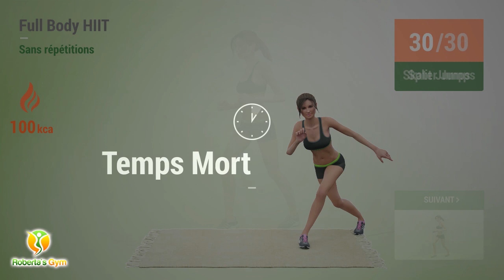Entrainement HIIT corps entier - Sans répétitions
Aujourd'hui, on vous propose une séance courte et efficace pour s’affiner !
préparez-vous pour un circuit HIIT intensif pour corps entier aves des burpees, des squats, des fentes, du gainage et des jumpings jacks sans répétitions

Pour garantir les meilleurs résultats, il est recommandé de faire les exercices d’une façon régulière pour 3 à 4 semaines minimum.

Laissez-nous un commentaire ci-dessous avec vos questions et vos suggestions d'entraînement!

00:00 Jumping Jacks
00:44 Temps Mort
01:01 Étirement En Fente Avant
01:47 Temps Mort
02:03 Saut-Accroupi
02:49 Temps Mort
03:06 Side Lunge Windmill
03:55 Temps Mort
04:36 Extension Fessiers
05:20 Temps Mort
05:36 Fente Croisée
06:23 Temps Mort
06:40 Forward Jump
07:22 Temps Mort
07:39 Fly Squat
08:24 Temps Mort
09:06 Leg Kicks
09:51 Temps Mort
10:08 Sauts Poussés
10:52 Temps Mort
11:09 Squat And Kick
11:55 Temps Mort
12:11 Knee Drive
12:53 Temps Mort
13:35 Sauts Latéraux
14:23 Temps Mort
14:40 Lateral Taps
15:27 Temps Mort
15:44 Marcher Sur Place
16:30 Temps Mort
16:46 Lunge Jumps
17:35 Temps Mort
18:16 Skater Jumps
19:05 Temps Mort
19:22 Split Jumps
20:07 Temps Mort
20:24 Burpee Side Taps
21:15 Temps Mort
21:32 Walk Downs
22:19 Temps Mort
23:01 Flexion Latéral Du Buste
23:50 Flexion Latéral Du Buste
24:39 Étirement Genou
25:27 Étirement Genou
26:15 Étirements Des Ischios-Jambiers
27:03 Étirements Des Ischios-Jambiers